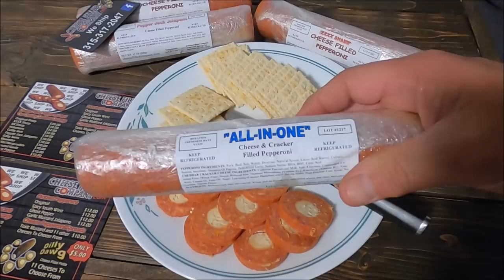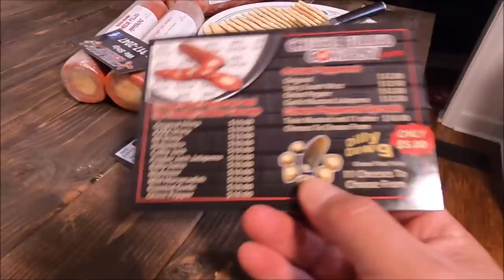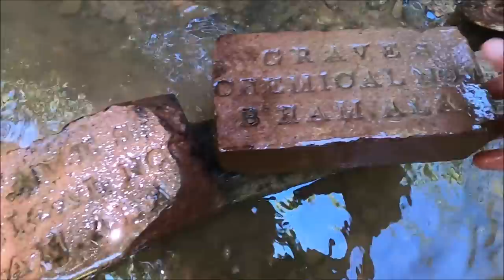Antique Bottle Hunt Remote Creek Pt 2: You Won't Believe this...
Well, you might, come on.

Classic Mail Box:
POB 104

Some of My Gear:
ThuNite TT10 Light